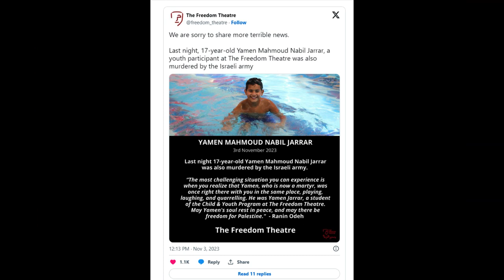Israeli forces kill two Palestinian boys in occupied West Bank using drone strike, live ammunition